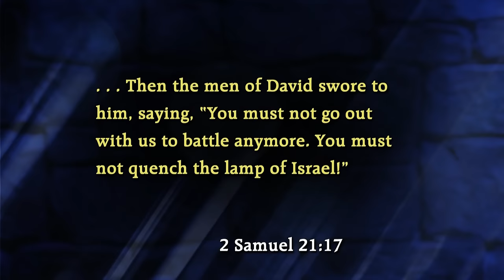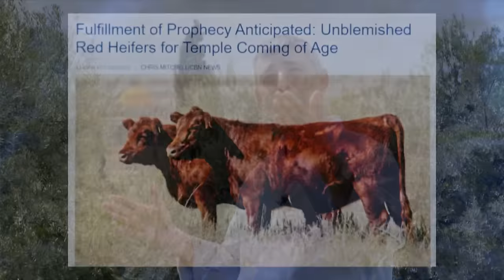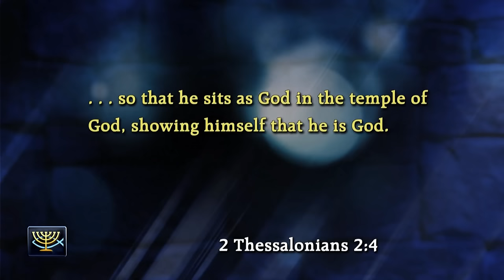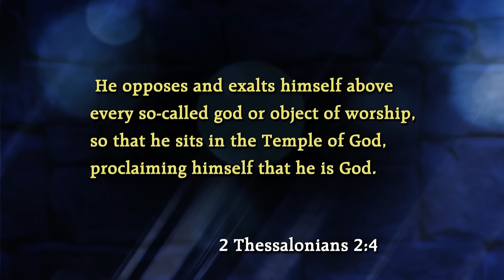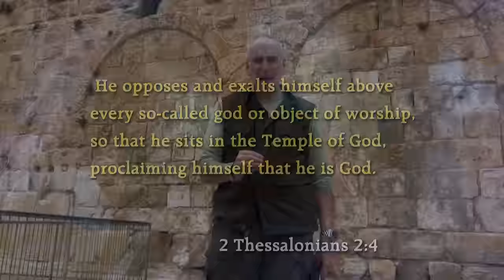Dateline Jerusalem #5: Next Place of Worship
EPISODE #5 - Next Place of Worship
The prophet Ezekiel had a visionary glimpse of a reconstructed and expanded Temple, while the apostle Paul spoke of the anti-Christ defiling God's Temple. As these prophecies did not take place in the past, it is evident that they are to be fulfilled in the future. The Bible unequivocally indicates the construction and functioning of a Temple before the culmination of the end times.

SERIES - Dateline Jerusalem: The Coming Temple
The Lord's divine plan revolved around a specific people, a place, and a promise. The descendants of Abraham, Isaac, and Jacob were granted a homeland and later established a sacred sanctuary in Jerusalem. Despite facing challenges throughout history, the Lord remained faithful and fulfilled His promise by restoring the Jewish people and the nation of Israel in the twentieth century. In this enlightening eight-part series presented by Dr. Jeffrey Seif and Mark Hitchcock featuring the Bearded Bible Brothers with David and Kirsten Hart, we shine a spotlight on the growing movement among religious Jewish people who are actively preparing to reconstruct the Temple and reinstate the sacrificial system for the worship of the God of Israel. This remarkable fulfillment of end-time prophecies is unfolding before our eyes in the very city that the Lord chose as His dwelling place.